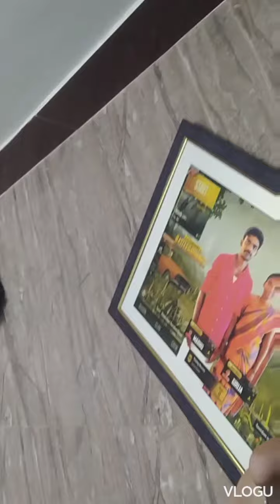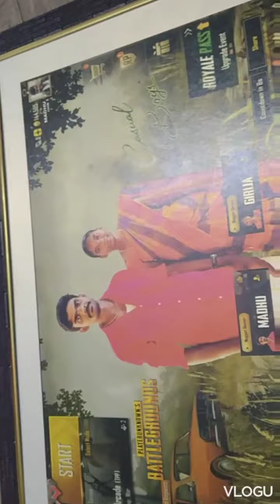evening dinner main fish with white rice